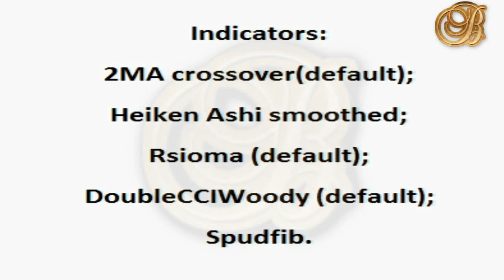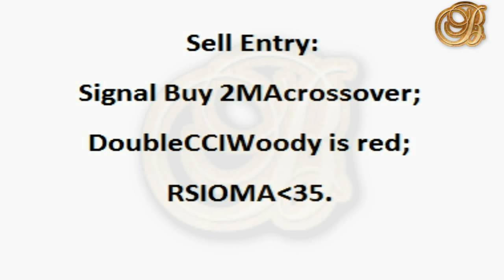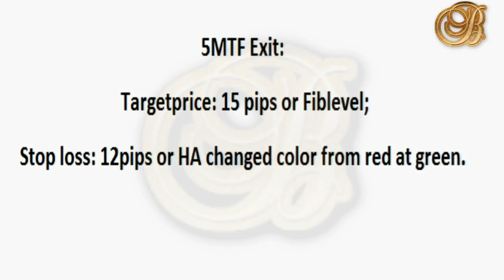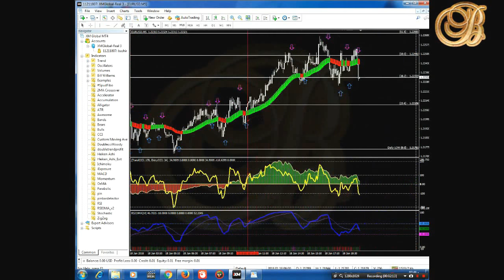RSIOMA Forex System